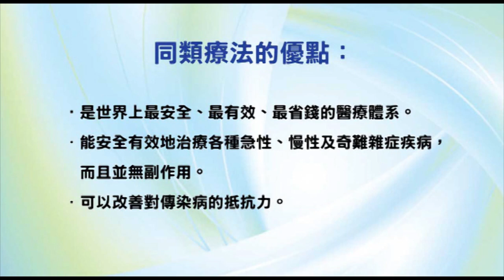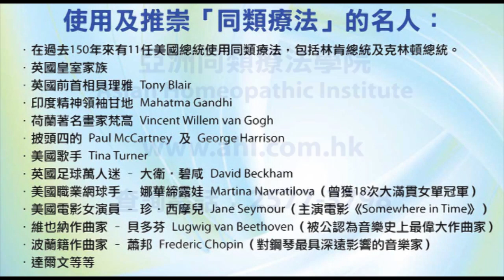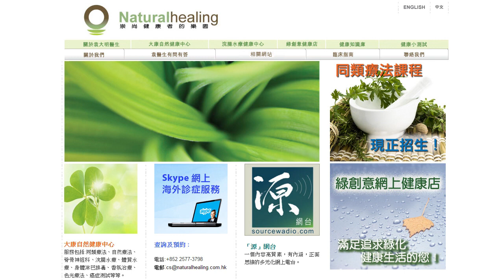《靈丹妙藥的同類療法》- EP011 - 蕪菁 Arum Triphyllum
今集袁醫生會介紹的同類療劑：蕪菁 Arum Triphyllum（別名：Jack-in-the-Pulpit、Indian Turnip）。

使用及推崇「同類療法」的名人：

--- 印度精神領袖：聖雄甘地 Mahatma Gandhi
--- 荷蘭畫家：梵高 Vincent Willem van Gogh
--- Beatles 披頭四樂隊成員：Paul McCartney 及 George Harrison
--- 英國足球員：萬人迷大衛‧碧咸 David Beckham
--- 美國職業網球手：娜華締露娃Martina Navratilova（曾奪取 18 次大滿貫女單冠軍）
--- 美國女演員：珍．西摩兒 Jane Seymour（主演電影 Somewhere in Time）
--- 維也納作曲家：貝多芬 Lugwig van Beethoven（被公認為音樂史上最偉大作曲家）
--- 波蘭籍作曲家：蕭邦 Frederic Chopin（對鋼琴演奏影響力最深遠的音樂家）